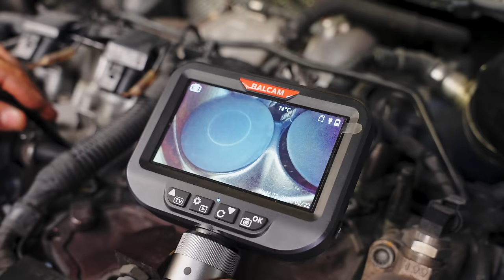Kapitaler Motorschaden ! - René Bàuche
Wir waren bei SAR weil der wagen ja immer noch Geräusche macht.
Das Ergebnis ist nicht gut.
René Bàuche
Koethenwaldstrasse 64c
31275 Lehrte